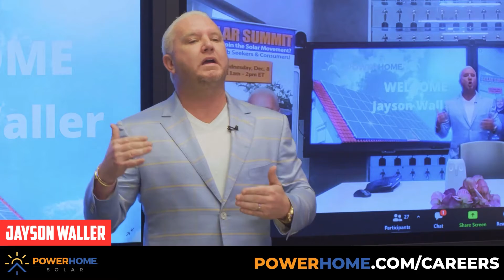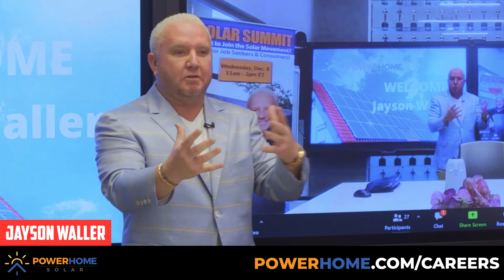This Is How Solar Power Works (Store Energy, Help the Grid)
There’s no denying the importance of solar energy. The return on investment of going solar is highly valuable, and not just financially, but for the sake of public health and environmental sustainability. In this video, Jayson Waller, CEO of POWERHOME SOLAR will tell you how solar works!